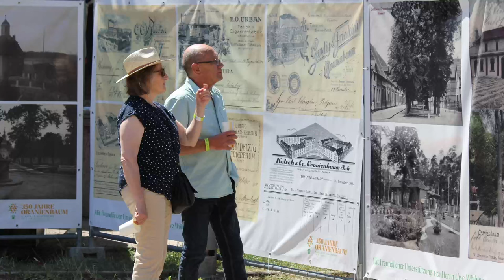350 Jahre Oranienbaum-Wörlitz Stadtfest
Bild von jcomp auf Freepik